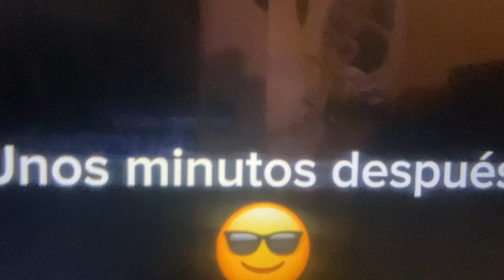Música oficial el show de Gaspar y Luis (el secuestro)